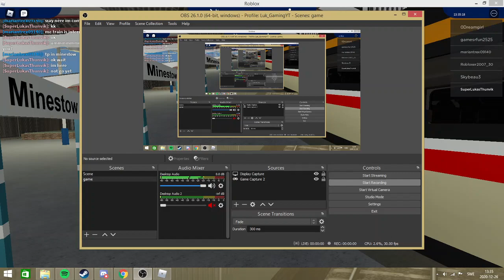Riding a Train from Minestow to Gothlan (GCR)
Hello and Welcome to Another GCR Video Today im Riding the Intercity 125 from Minestow to Gothlan!!